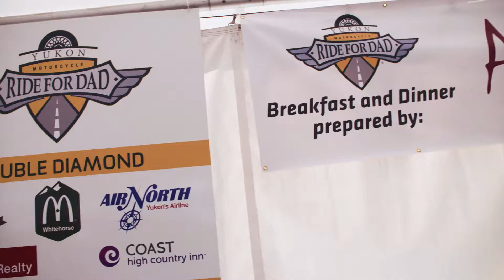Ride For Dad Yukon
We were asked by our local chapter of Ride for Dad to make a promo video for them.